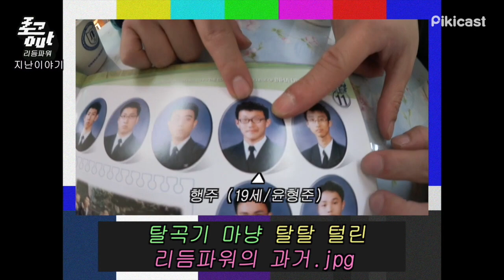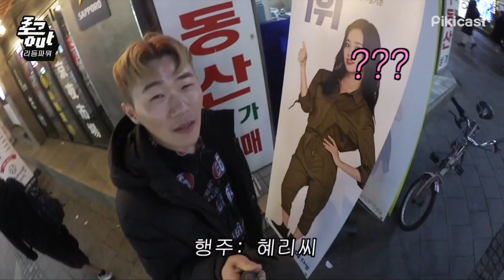[로그아웃]매니저 동행금지 리듬파워편 by.피키캐스트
리듬파워가 길에서 만난 팬과
갑자기 저녁먹은 썰.avi

헌팅인듯 미팅같은 팬미팅이네ㅋㅋ
@야 대박 이거봐바ㄷㄷ